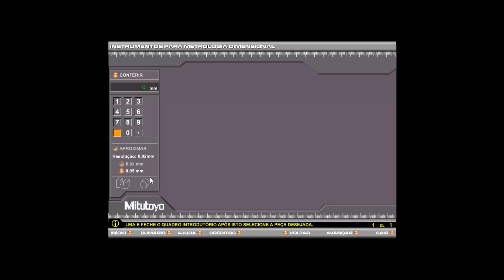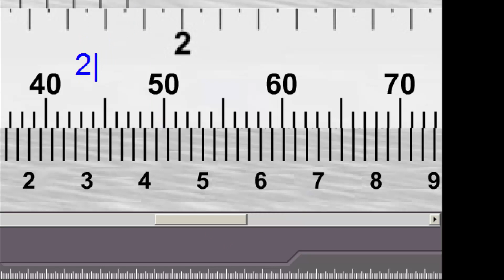Metrologia Paquímetro 0,02 mm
Desenho Técnico
Engenharia da produção
Engenharia mecânica